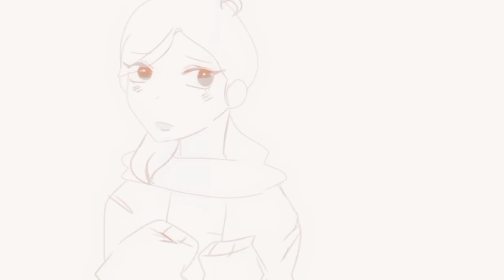Cupid || Eddsworld/Ellsworld meme (TikTok song trend)